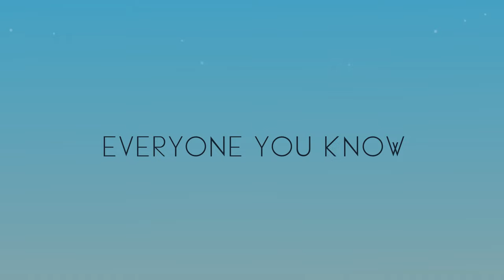A Pale Blue Dot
A visual response to the famed 'Pale Blue Dot' monologue, where Prof. Carl Sagan muses on Earth's appearance in a photograph taken by the Voyager 1 space probe 3.7 billion miles away from our planet. The most distant photograph ever taken of Earth. (view it

This was a  not for profit personal project, created in my free time, designed and created in After Effects with extensive sound design and editing created to sit along side the original Vangelis theme music from 'Cosmos: A Personal Voyage ' (1980).

I had wanted to bring visuals to these magnificent words for some time and finished this after working on it periodically for 4 months, for more than 250 hours.

Addendum:
I created this piece almost 12 years ago now, it was my first (and only) time creating something that went viral, with over 750k views over on Vimeo, it became my calling card as a professional animator and motion graphics designer. It lead to meetings, approaches and work with a whole raft of fantastic clients. It was featured in Creative Review, iO9 and Marginalia, as well as shown at various Ted Talks and animation/film festivals around the world, from Edinburgh Science Festival, a Tedx at the Scott Base in Antarctica to an animation festival in Long Island, New York.

Also Stephen Fry, Prof. Brian Cox, Robin Ince, Chris Addison, Amanda Palmer as well as Carl Sagan's daughter Sasha Sagan (something which pleased me especially!) - tweeted about it and made some very nice comments.